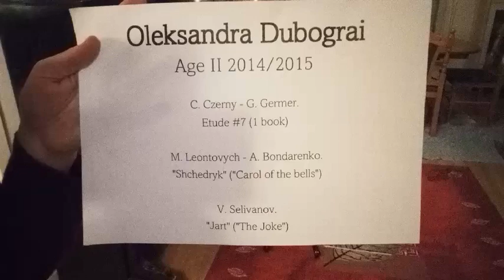Oleksandra Dubograi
Oleksandra Dubograi, the participant of THE FIRST INTERNATIONAL PIANO COMPETITION FOR YOUNG PIANISTS IN KRONBERG